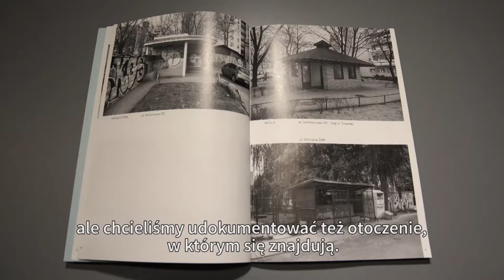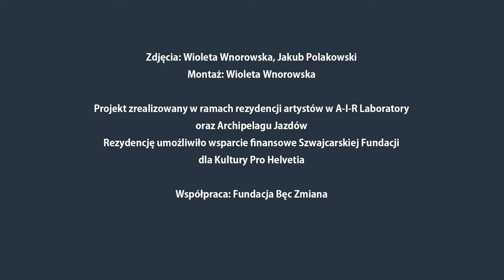„Zdrój wody oligoceńskiej” Michael Meier & Christoph Franz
Instalacja w parku przed CSW oraz premiera książki "Warszawskie zdroje" wydanej wspólnie z Fundacją Bęc Zmiana

Warszawa jest położona na pokładach wody uwięzionej blisko dwieście metrów pod powierzchnią ziemi, między skałami pochodzącymi z okresu Oligocenu. W latach dziewięćdziesiątych na terenie miasta powstało blisko sto ujęć wody oligoceńskiej, które stanowiły istotny element infrastruktury miejskiej. Częścią miejskiego krajobrazu stał się widok ludzi noszących ze sobą kanistry. Obecnie jednak jakość „kranówki” znaczenie wzrosła, praktyka korzystania z wody oligoceńskiej podupada, a wiele budynków z ujęciami jest zamykanych i popadają w ruinę. Artystyczny duet Michael Meier & Christoph Franz dokumentuje ten przejściowy stan zanikania, zbierając wodę z ponad osiemdziesięciu czynnych jeszcze studni. Instalacja „Zdrój wody oligoceńskiej” przybiera formę kontenera czy zamkniętej kapsuły wkopanej w ziemię na terenie parku przed Zamkiem Ujazdowskim. Ze skrupulatnością archiwisty artyści zebrali wodę pochodzącą z ponad osiemdziesięciu czynnych jeszcze zdrojów. Jest to próba stworzenia „biblioteki” składającej się z próbek pochodzących z każdego z ujęć, a także symboliczny gest ochrony zanikającej praktyki kulturowej.

„Warszawskie zdroje” – książka wydana wspólnie z Fundacją Bęc Zmiana
Integralną częścią projektu jest publikacja, która łączy w sobie zarówno część artystyczną w formie dokumentacji fotograficznej architektury istniejących zdrojów, jak i ma charakter varsavianistyczny. Przedstawia akwarystyczne aspekty historii Warszawy, a także przygląda się praktyce picia „oligocenki” okiem antropologa kultury. Do współtworzenia „Warszawskich zdrojów” zaproszeni zostali badacze miasta – Włodzimierz Karol Pessel oraz Martyna Obarska – a także architekci ujęć, ich zarządcy oraz użytkownicy. Projekt graficzny publikacji został stworzony przez Błażeja Pindora.

Kuratorka: Agnieszka Sosnowska

Michael Meier & Christoph Franz – duet artystyczny współpracujący ze sobą od 2009 roku. Punktem wyjścia dla ich projektów jest infrastruktura miejska, a także archeologia miejsca. Tworzą wielkoformatowe modele rzeczywistości – architektoniczne iluzje – pracując zazwyczaj z prostymi materiałami jak sklejka, płyta MDF czy surowy beton. Żyją i pracują w Zurychu.

Projekt zrealizowany w ramach rezydencji artystów w A-I-R laboratory.
Rezydencję umożliwiło wsparcie finansowe Szwajcarskiej Fundacji dla Kultury Pro Helvetia.
Współpraca: Fundacja Bęc Zmiana.

Zdjęcia: Wioleta Wnorowska, Jakub Polakowski
Montaż: Wioleta Wnorowska